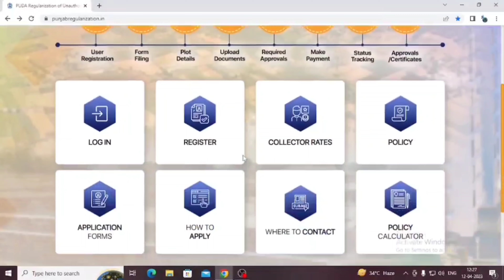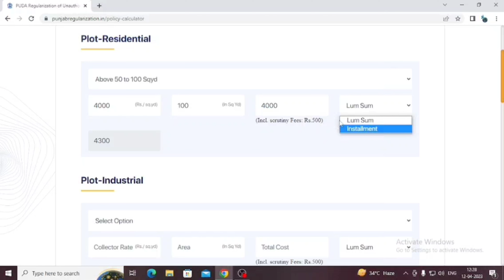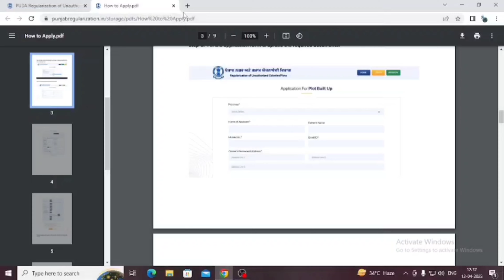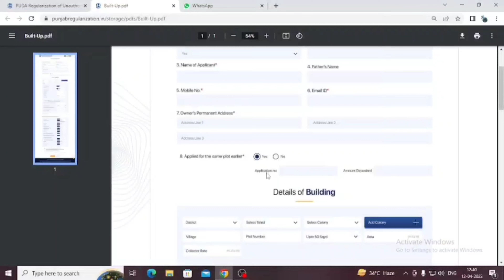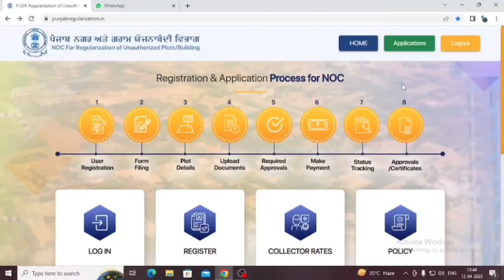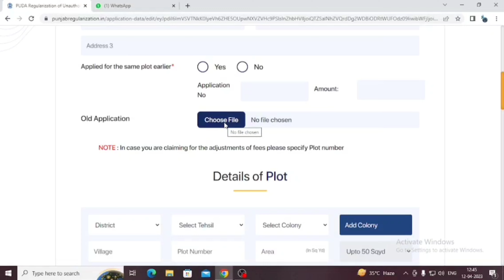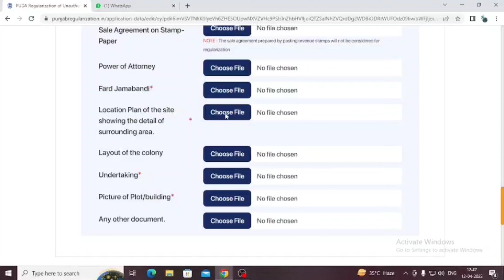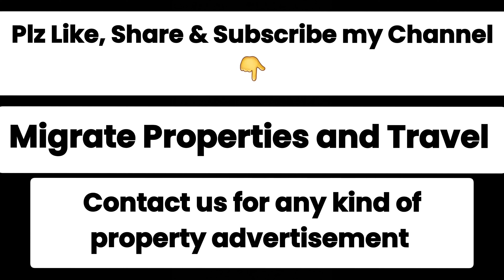ਘਰਾਂ ਜਾਂ ਪਲਾਟਾਂ ਦੀ Online N.O.C ਕਿਞੇਂ ਅਪਲਾਈ ਕਰਿਏ | How to apply Online NOC for property in Punjab